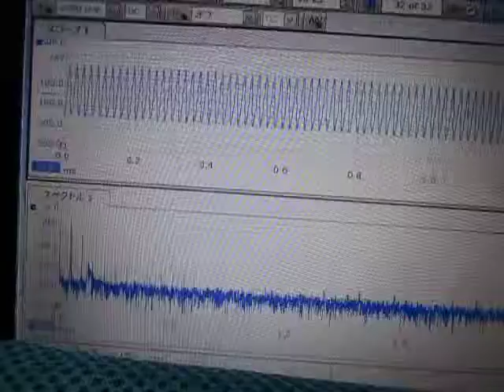超音波テスター（超音波プローブを利用した表面弾性波の測定システム）